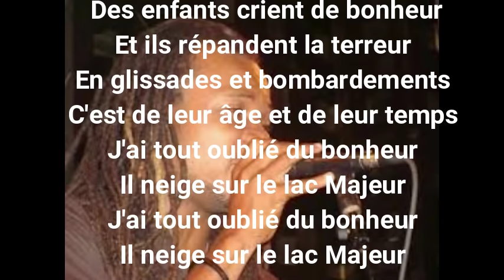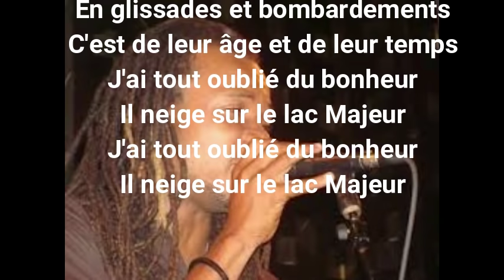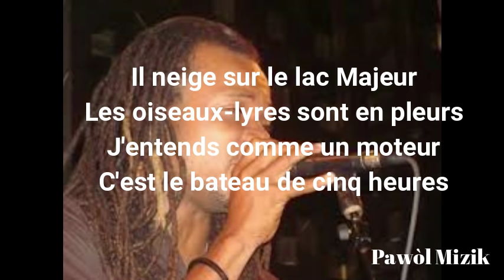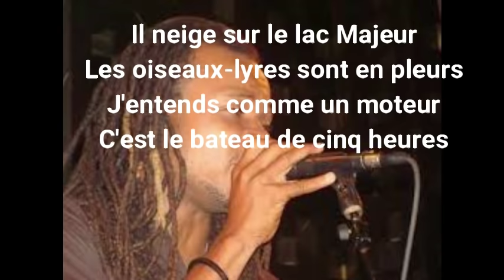Le lac majeur Réginald Cangé lyrics paroles pawòl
n'ap reviv lyrics entèpretasyon le lac majeur youn nan lejand vivan nou yo, Réginald Cangé.
Pa bliye abone'w ak chèn nan si'w renmen travay n'ap fè a.